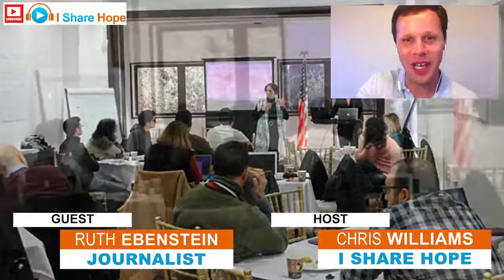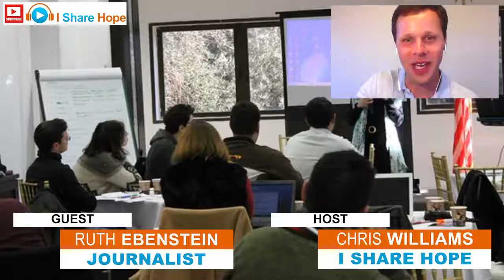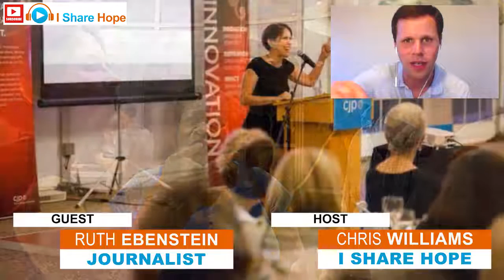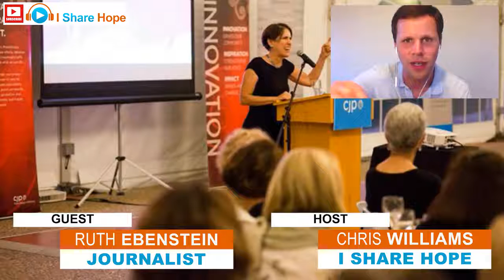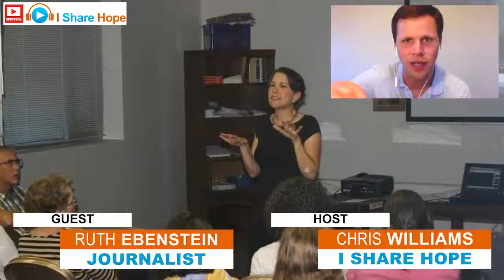Episode 83 - Survival, Friendship, Acceptance and Hope Beyond Barriers with Ruth Ebenstein